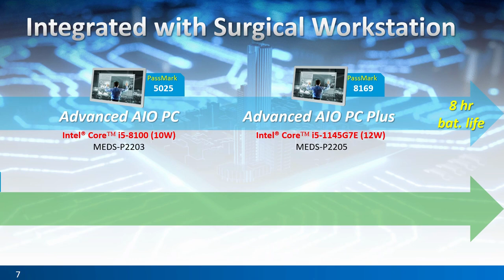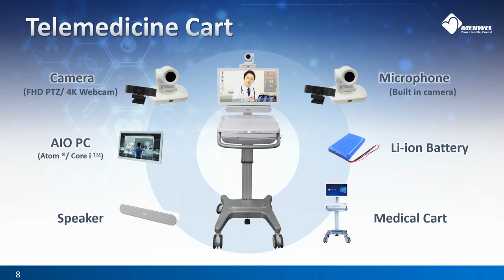Medical Cart Computer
Recently the nurse-patient ratio has gradually deteriorated. How to reduce the burden on medical staff to improve overall efficiency has become an important topic.

Medical cart is a solution for medical staff. It is normally classified into three types - Mobile Nursing Cart, Telemedicine Cart, and Surgical Workstation which are used under different situation.

1. Mobile Nursing Cart: Measuring and recording various physiological information and simultaneously uploading to the hospital HIS terminal to reduce the burden of medical staff.

2. Telemedicine Cart: Conducting remote consultations with patients through computers to reduce the risk of infection for medical staff.

3. Surgical Workstation: Record images and review medical records in real time during the surgery.

With strong R&D capability, Medwel is able to provide various products for Medical cart including IoT Gateway, Entry Level AIO, Intel® Core™ Box PC, Intel® Core™ Panel PC, Expandable Box PC, and Monitor. All of them are medical grade.